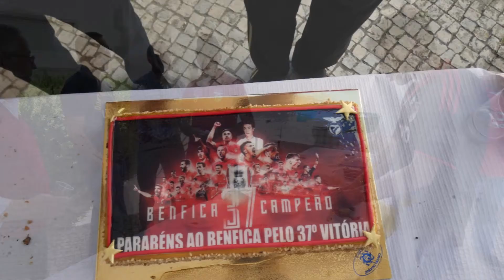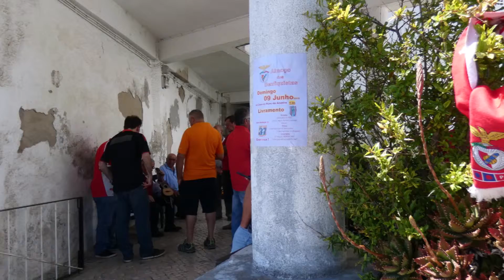Almoço de Benfiquistas do Livramento [09JUN2019] As Fotos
As fotos em modo video, do almoço de Benfiquistas do Livramento.
Poucos mas bons.
Podem ser também visualizados vídeos e fotos no Facebook em: Arlindo Serra Silva e "Repórter Saloio"